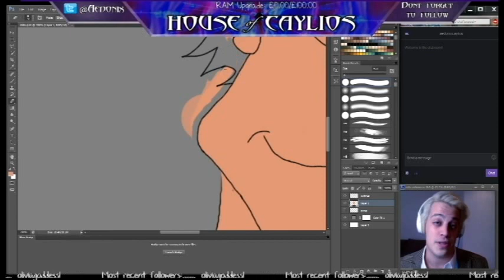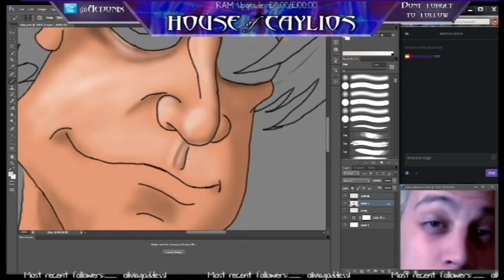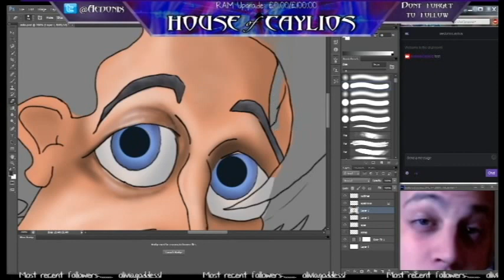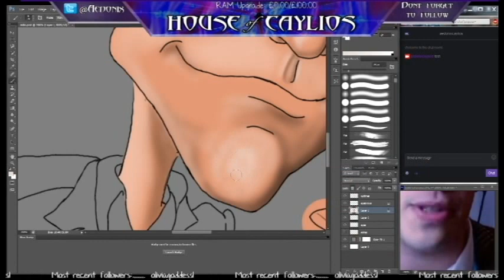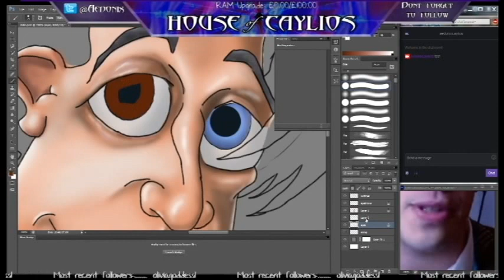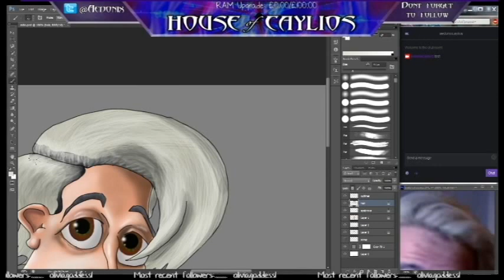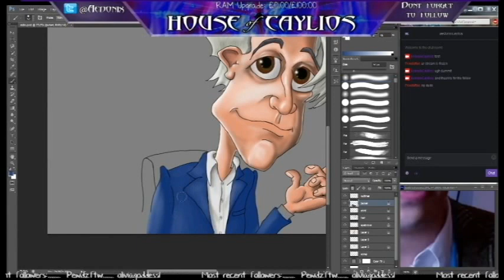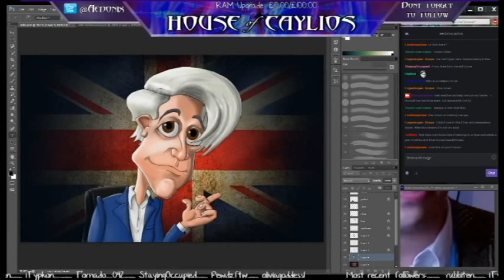Milo Yiannopoulos caracature in 17(ish) minutes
My caracature of Milo Yiannopoulos (@Nero) as broadcast on Twitch on 15/06/15. Timelapsed for your convinience.

(Sadly the line drawing section at the beginning of the project didin;t save. oh well.)